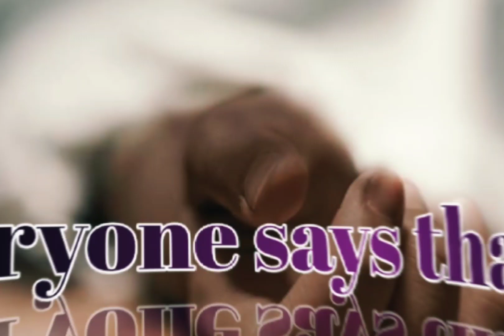New Emotional WhatsApp Status 😢 2021 | Death status for WhatsApp| Very Sad dead status for Whatsapp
Death status for Whatsapp Emotional death WhatsApp status New Emotional WhatsApp status New Whatsapp status Miss you status Love status Sad status Very sad status